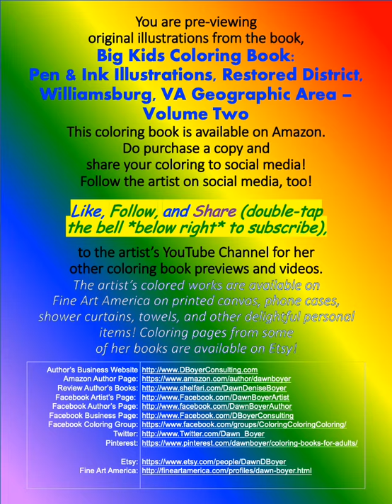Pen & Ink Illustrations, Restored Colonial District, Williamsburg, VA Geographic Area - Vol 2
Big Kids Coloring Book:
Pen & Ink Illustrations, Restored Colonial District,
Williamsburg, VA Geographic Area - Volume Two

65+ line-art illustrations, plus 36 bonus pages from the artist’s most recent coloring books

The artist, Dawn Boyer, has been sketching and drawing pen and ink illustrations of the Restored Colonial District, City of Williamsburg, Virginia for decades.  These illustrations are part of her most recent collection of drawings between 2016 and 2020.

Illustrations from the book are available via the artist’s Fine Art America shop as framed prints and more at